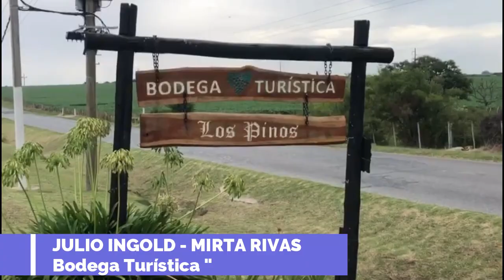JULIO Y MIRTA (bodegas los pinos)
BODEGA LOS PINOS, UN LUGAR PARA VISITAR.